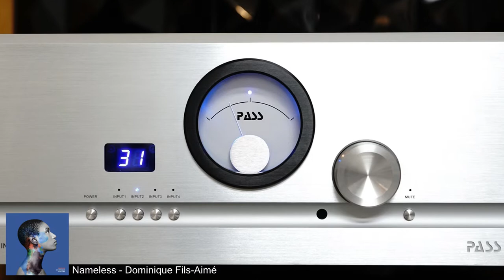Wilson Sabrina, Pass INT-250, Meitner MA3, Birds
DAC : Meitner MA3 마이트너 MA3 (내장 플레이어)
앰프 : Pass Labs INT-250 패스 INT-250
스피커 : Wilson Audio Sabrina 윌슨오디오 사브리나
녹음기 : 소니 PCM-A10